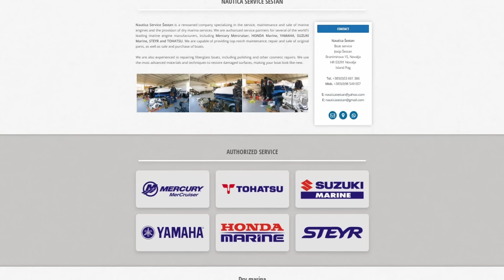🥇 Hogyan vernek át, ha hagyod magad?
Ha augusztusban jelentkezel, akkor 10%-os korai rendelés kedvezményt kapsz ezen kuponkóddal: 2024AUGUSZTUS